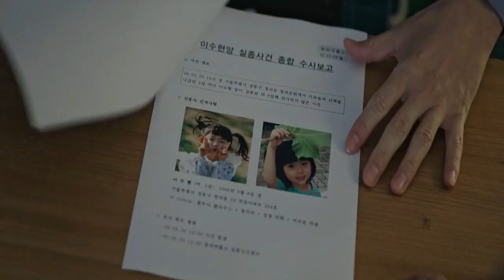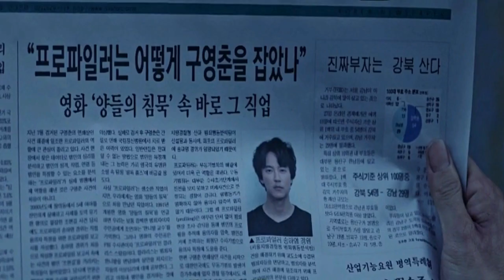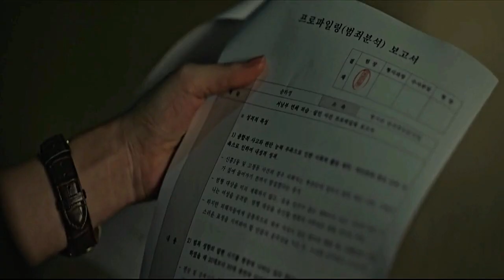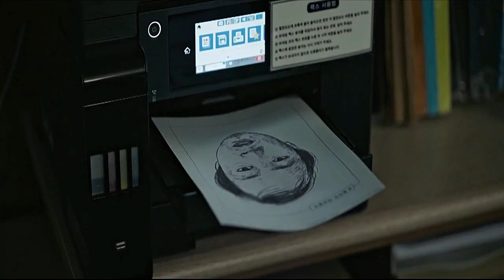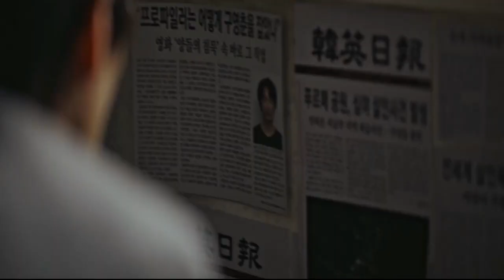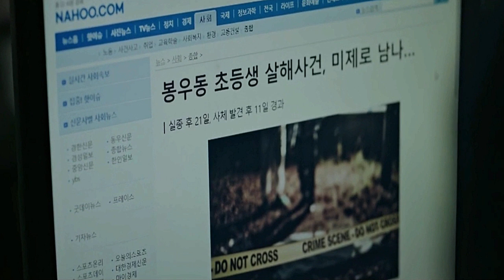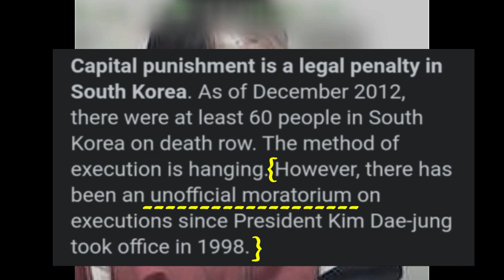The Real Story of Jeong Nam Gyu- A Serial Killer That Killed 14 People | Through the darkness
Jeong Nam-gyu was a South Korean serial killer, who from 2004 to 2006 killed 14 people. On January 14, 2004 in Bucheon, Gyeonggi Province, he kidnapped, raped and then murdered two people. He then continued to murder people in Gyeonggi and Seoul, including the murder of a woman returning home late at night.[1] He murdered mainly in the southern part of Seoul, including Shin-gil, Guro and Gwanak. His reason for killing a male elementary school student after sexually assaulting him was that he himself was abused by a man as a child.[2]

On April 26, 2006, he was arrested at the end of a fight in which he tried to kill a man and the man's father. Subsequent investigations revealed that he also murdered a woman at Imun-dong. Before Jeong confessed this murder, serial killer Yoo Young-Chul falsely confessed that he also had committed it. On April 12, 2007, he was sentenced to death by the Supreme Court and detained in Seoul Detention Center.

On the morning of November 21, 2009, a jail employee discovered Jeong had attempted to hang himself from a noose made from a plastic bag. He was rushed to the hospital, but died the following morning.[3] His crimes were also depicted in 2022 South Korean drama, Through the Darkness.